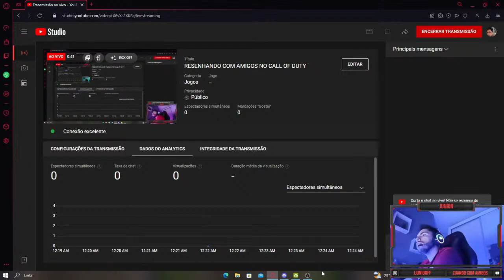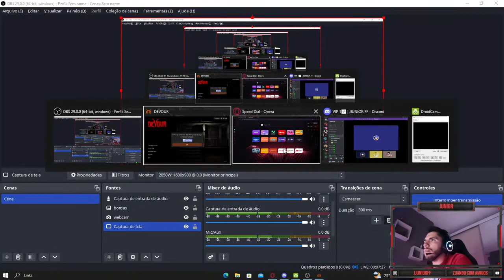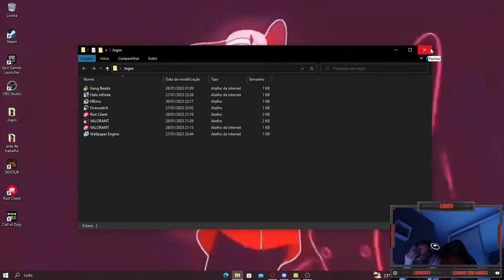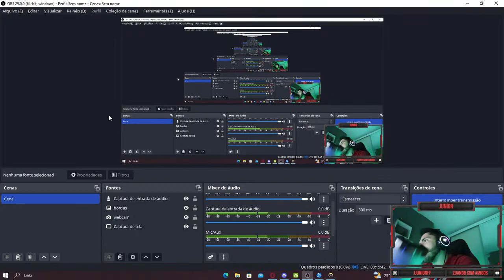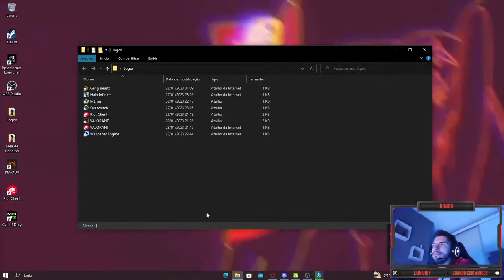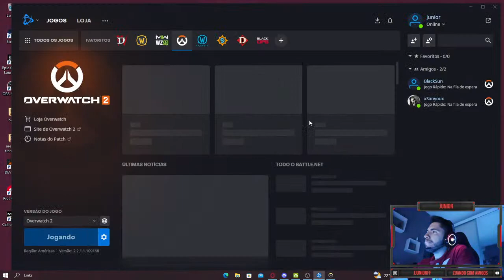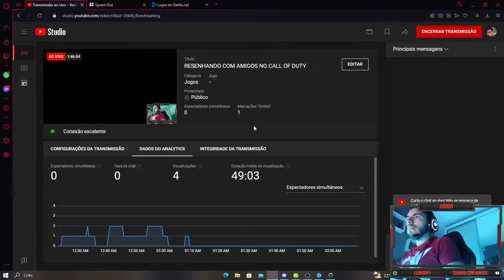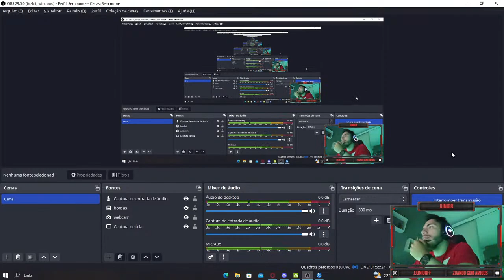RESENHANDO COM AMIGOS NO CALL OF DUTY